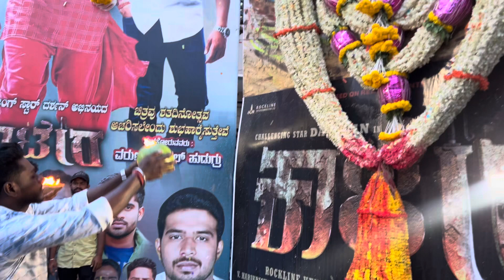Darshan D Boss Kaatera